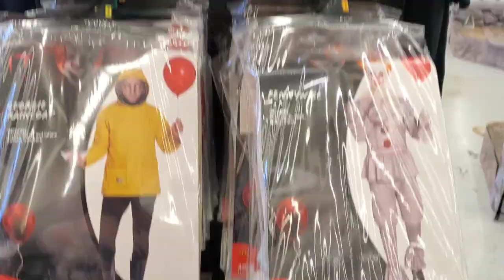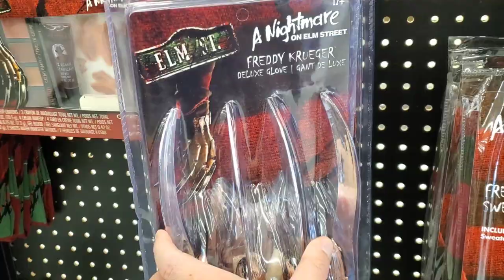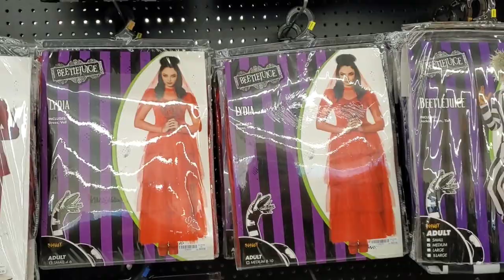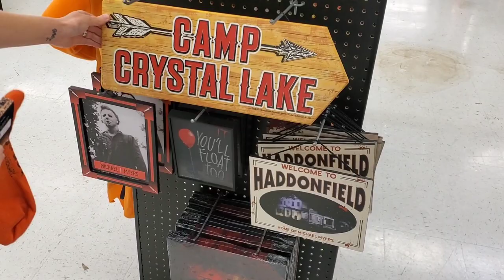Spirit Halloween Trip! | Socks, Mugs, Blankets, And More!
We finally made it to our local Spirit Halloween! Come check out what we got!